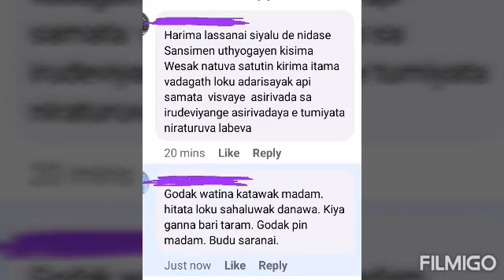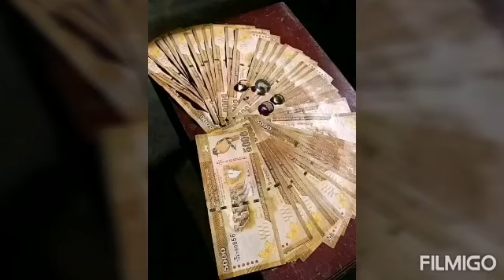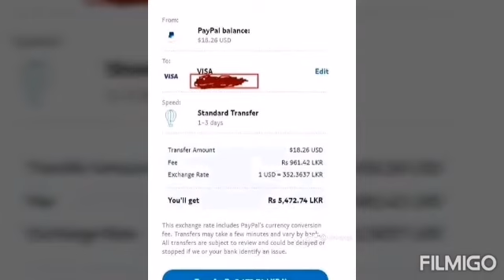ගොවිපොලට ගිහින් එමු